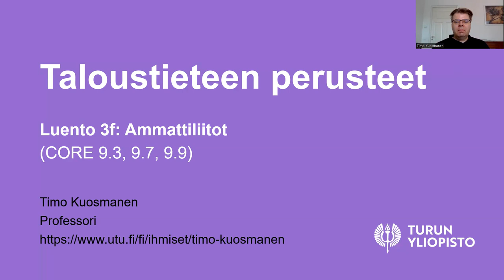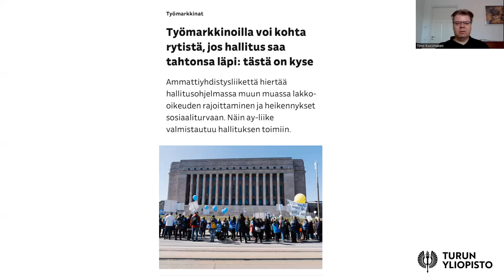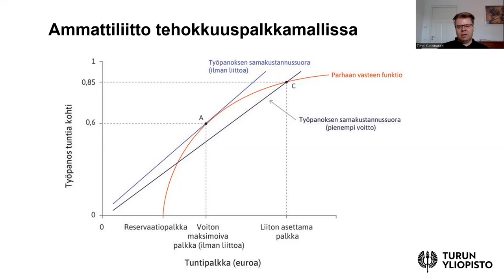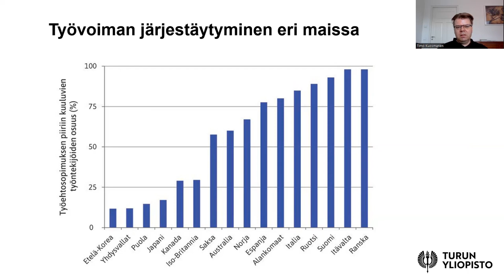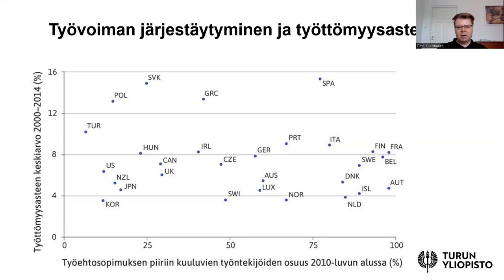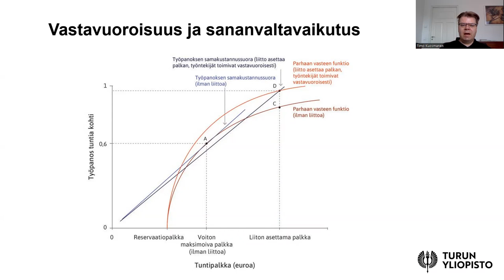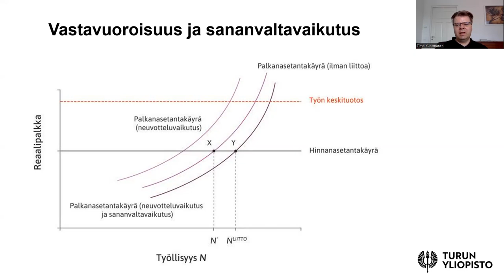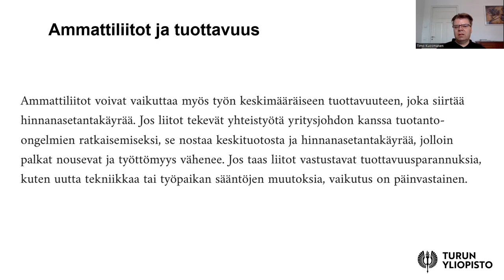Taloustieteen perusteet 3f) Ammattiliitot